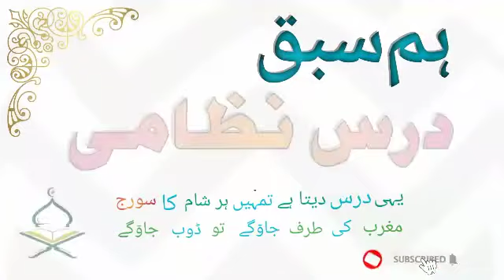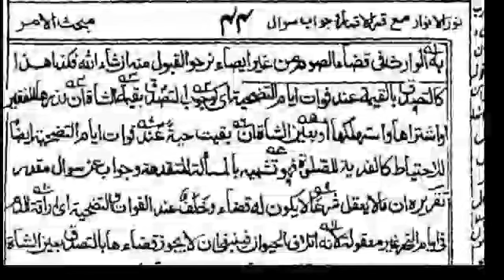نور الانوار درس 56/قضاد مشابہ بالاداء کی نظیر/ایک اعتراض اور اس کا جواب۔